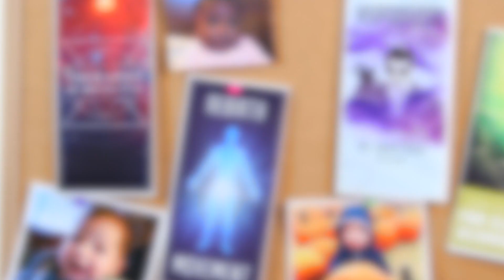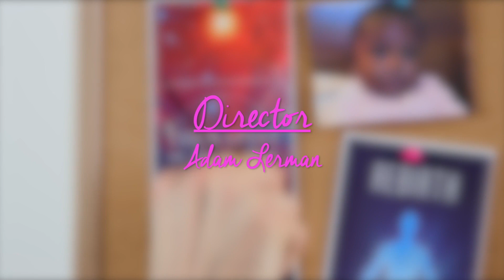Comedy Crib: Janice and Jeffrey | Working It Out! | Episode 2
Janice and Jeffrey Potts know how to work things out with some sweat! Starring Matteo Lane and Mollie Merkel.